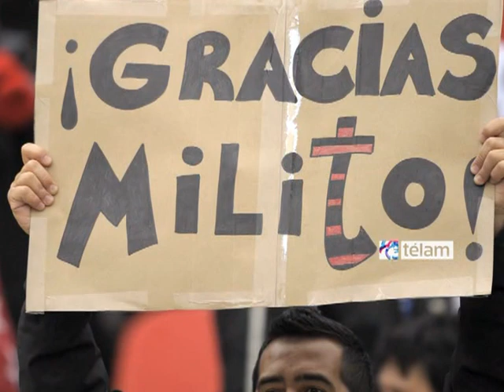Se despide el último Mariscal, Gabriel Milito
A pocos días de su despedida que tendrá lugar el 26 de diciembre en el estadio Libertadores de América, el ex defensor de Independiente y de la Selección Nacional, Gabriel Milito concedió una entrevista exclusiva a Télam.
El "Mariscal" se refirió a la relación con su hermano Diego adentro de un campo de juego, aseguró que Josep Guardiola "revolucionó el fútbol", recordó aquel fatídico momento en el que el "club de sus amores" descendió al Nacional B y elogió a su amigo y ex compañero Lionel Messi, "es el mejor de todos".

El actual entrenador del selectivo de las divisiones juveniles de Independiente, ponderó tanto al equipo argentino como a su entrenador, Alejandro Sabella, de cara a la próxima Copa del Mundo, y aseguró que a Messi le hizo muy bien convertirse en el "capitán" porque le "gusta asumir ese tipo de responsabilidades"

Milito surgió de las divisiones inferiores de Independiente y debutó en primera división el 21 de diciembre de 1997, cuando ingresó por Guillermo Daniel Ríos en la victoria 2-0 ante Ferro en Avellaneda.
Fue figura del equipo campeón del Apertura 2002 y permaneció en el club hasta 2003, cuando tras una frustrada llegada al Real Madrid, fue traspasado al Zaragoza de España, donde disputó 151 partidos, convirtió 3 goles y obtuvo dos títulos: la Copa del Rey 2004 y la Supercopa 2004.
El zaguero central además jugó 42 partidos de manera oficial para el seleccionado nacional y disputó el mundial de Alemania 2006, año en que Argentina quedó eliminada en cuartos de final ante el conjunto local.
En 2007 pasó al Barcelona, club en el que obtuvo la mayor cantidad de títulos pero donde estuvo afectado por varias lesiones.
En el club catalán disputó 65 encuentros y obtuvo tres Ligas (2009, 2010 y 2011), una Copa del Rey (2009), dos Supercopas (2009 y 2010), dos Ligas de Campeones (2009 y 2011), una Supercopa europea (2009) y un Mundial de Clubes (2011).
Finalmente, en 2011 regresó al club que lo vio nacer y cerró su paso en el `Rojo` con 172 partidos y 3 goles. Actualmente es el entrenador del selectivo de las divisiones juveniles de la institución de Avellaneda.